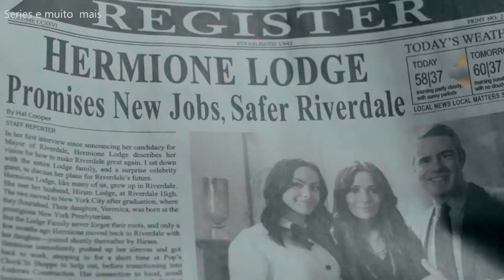Fred Andrews - Saturn/Sleeping at last - Legendado (PT/BR)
Homenagem ao ator Luke Perry, nosso eterno Fred Andrews.